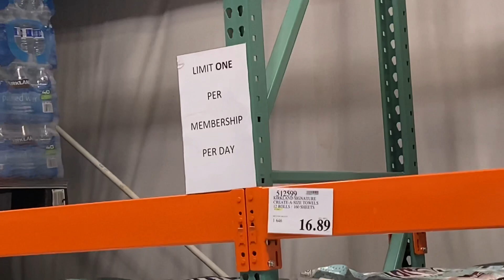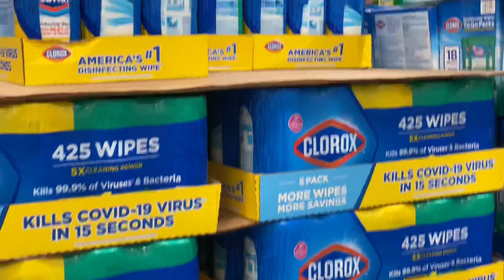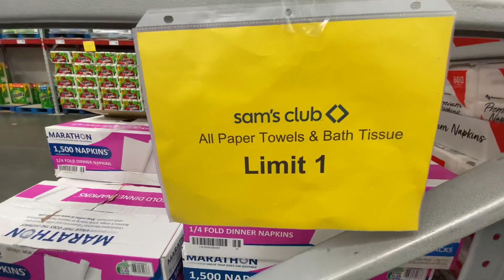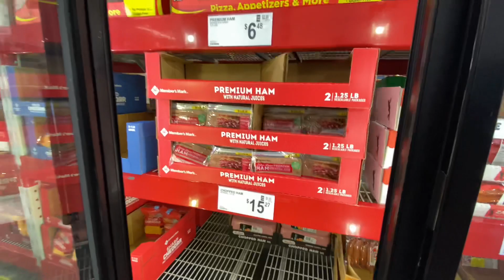Costco & Sams Limit Tissue/Paper Products | Empty Shelves and Gaps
Costco and Sams Limit Tissue and Paper Products Lots of empty shelves and gaps